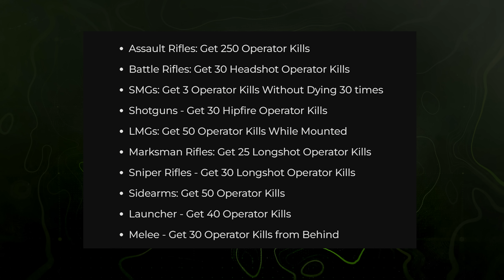There's a NEW Ultra Mastery Reward Coming to Modern Warfare 2, But It's a Little Disappointing...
So, we know of our Modern Warfare 2 mastery, Gold, Platinum, Polyatomic and Orion, but there's even more mastery grinds to do and one of them is getting an update soon... Today we're running down the new ultra mastery reward update and what you should expect and how it will be earned. As we go along, drop your thoughts below on what you'd like to see for future grand mastery rewards and if you'd be inclined to go for any of them knowing what they entail. If you enjoy the video, do me a favor and drop a like on it and if you're new to the channel, consider subscribing to stay up to date with all things Modern Warfare 2, Warzone 2 and anything COD related, especially with Season 3 Reloaded upcoming. For now, let's jump into the new ultra mastery rewards coming to Modern Warfare 2 and unfortunately, how they may not be exactly what you'd hope for... This is: There's NEW Ultra Mastery Rewards Coming to Modern Warfare 2, But It's a Little Disappointing...

00:00 - Intro
00:56 - The Current Mastery Grinds Available in Modern Warfare 2
02:02 - The Current Grand Mastery Challenges in Modern Warfare 2
03:28 - The (Unfortunate) Reward for the LONGEST Grind in Modern Warfare 2
03:55 - The (Disappointing) Ultra Mastery Update Likely Coming to Modern Warfare 2
04:40 - When Will This Grand Mastery Update Happen in Modern Warfare 2?
05:10 - Personally, Here's What I'd Like for Further Grand Mastery Rewards
06:54 - Thanks for watching! Subscribe like & comment!